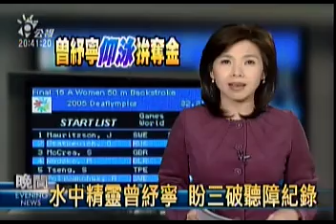2009-09-04公視晚間新聞(2005聽奧仰泳 曾紓寧破紀錄奪金)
"她是曾紓寧。
2005年墨爾本聽障奧運50公尺仰泳項目，以32秒31成績拿下金牌，這個成績同時也打破了聽奧世界紀錄，當年15歲的她，是台灣第一位破聽奧紀錄的人！
事隔兩年，台北舉行世界盃聽障游泳錦標賽，她又以32秒23成績稱后，再一次刷新自己的紀錄，只是對手緊追在後，她只比第二名快了0.01秒。
水中世界競爭激烈，讓這位聽奧泳壇新星、壓力不小。這次的聽奧她特別低調，甚至不太接受媒體採訪。
其實曾紓寧當初學游泳的理由，很可愛。
這一游，為台灣游出一片天，不過她也不是一路走來很順遂，墨爾本奪金之前一度想放棄游泳，還好姐姐一個耳光打醒她，激發出潛能，
這次台北聽奧，很希望能夠再次發揮潛能，三度刷新世界聽奧紀錄，把金牌留在台灣。
記者 綜合報導"